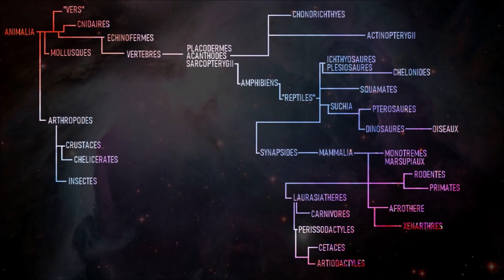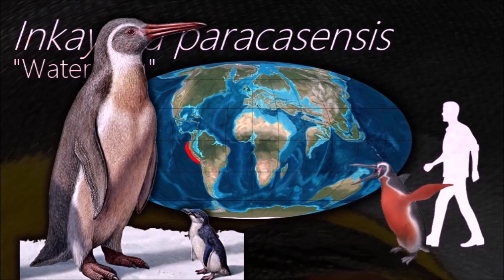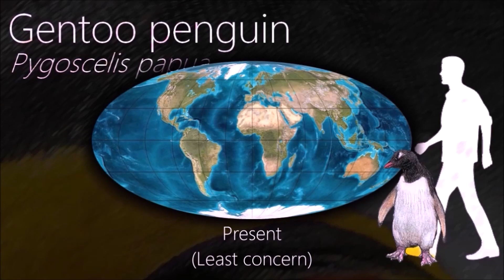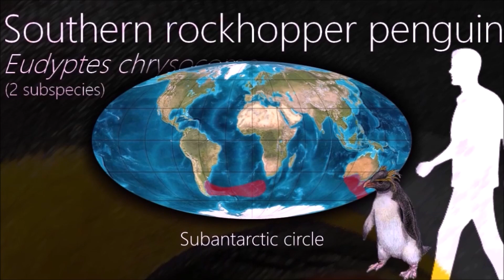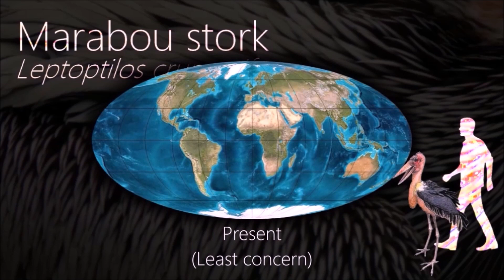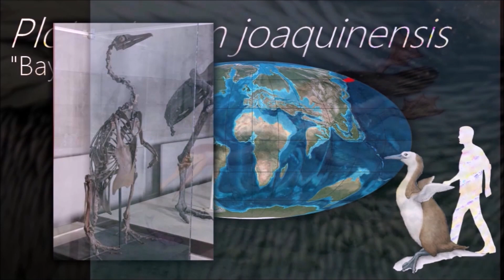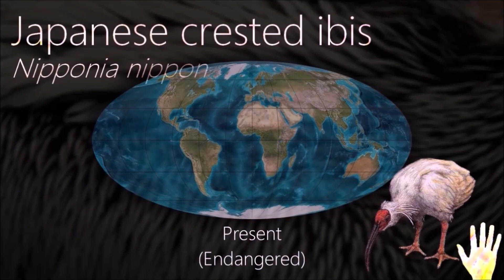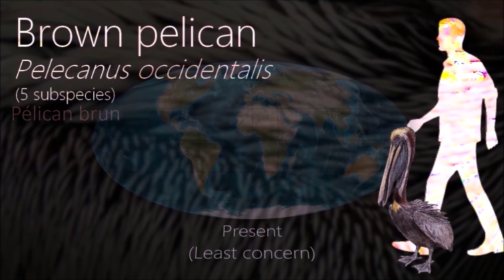Manchots, Cigognes et Pélicans (OISEAUX 4/6)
Les oiseaux sont un groupe d'animaux à la morphologie extrêmement variés. Si la plupart sont connus pour s'être adapté au vol, lees manchots se sont spécialisés à la vie marine. La quatrième partie des vidéos sur les oiseaux montre les "Ardeae" qui regroupent les manchots, les cigognes et les pélicans.

Artiste de la miniature : Mark Witton
Musique d’introduction : 80s horror by White bat audio

0:00 Arbre phylogénétique
1:11 Procellariiformes
1:42 Sphenisciformes
9:26 Ciconiiformes
11:20 Suliformes
12:41 Pelecaniformes